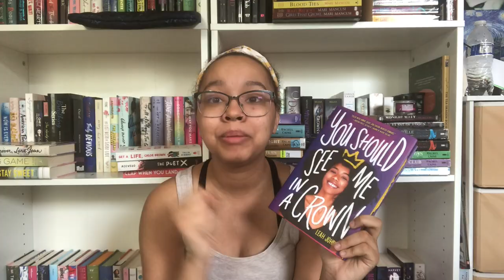Mid Year Book Freak Out Tag!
1. Best book you’ve read so far in 2020.
2. Best sequel you've read so far in 2020.
3. New release you haven't read yet, but want to.
4. Most anticipated release for the second half of the year.
5. Biggest disappointment.
6. Biggest surprise.
7. Favorite new author. (Debut or new to you)
8. Newest fictional crush.
9. Newest favorite character.
10. Book that made you cry.
11. Book that made you happy.
12. Most beautiful book you've bought so far this year (or received)
13. What books do you need to read by the end of the year?

bookstagram: @theawkwardbooknerd
Goodreads: @TheAwkwardBookNerd